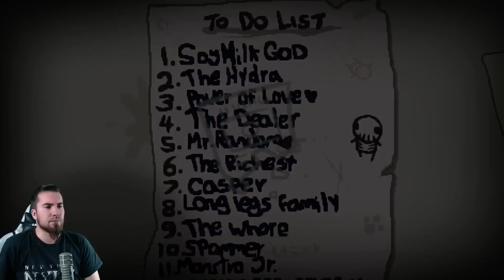THE SAVIOR OF ISAAC #41 ಠ益ಠ MR. RANDOM ツ Let's Play The Binding Of Isaac Rebirth Savior Mod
- Schwerere Bosskämpfe
- Mehr Items während des Runs
- Verrückte Opferräume
- Shopbesitzer können nun überall erscheinen und bieten alle Items an
- 9 neue Chars: Adam, Noah, Mother Mary, Uriel, The Lamb, King Solomon, Lilith, Jesus, and The Bound
- 20 völlig neue kranke Challenges
- Bockschwer dank teilweise unfairer Raumaufteilung
- Noch mehr Champions
- Total verrückte Räume und KRANKE Dark Rooms und Chests

The Binding of Isaac: Rebirth (oftmals nur Rebirth genannt) ist ein Remake des Original Flash-Spieles The Binding of Isaac. Rebirth wird - im Gegensatz zum Vorgänger - keine Flash-Engine bekommen - der Stil soll weiterhin so beibehalten werden - jedoch in 16-bit Pixelgrafik. Das Spiel wird außerdem weiteren Content in Größe von Wrath of the Lamb erhalten - unter anderem Dinge, die durch die Flash-Beschränkungen im Original nicht umsetzbar waren. The Binding of Isaac ist ein von Edmund McMillen und Florian Himsl entwickeltes Independent-Computerspiel. In dem erstmals am 28. September 2011 über Steam veröffentlichten Spiel kontrollieren die Spieler ein nacktes, weinendes Kind mit dem Namen Isaac oder eine von sechs anderen freischaltbaren Spielfiguren. Nachdem seine Mutter von Gott den Befehl erhält, ihn zu töten, flieht Isaac in den mit Monstern verseuchten Keller.

The Binding of Isaac ist ein 2D-Action-Adventure, in dem der Spieler Isaac oder eine der sechs anderen freischaltbaren Charaktere durch den Keller unter Isaacs Zimmer steuert. Die Oberfläche und Aufmachung erinnert stark an The Legend of Zelda, wobei die Level aber zufällig generiert werden, ähnlich wie in vielen Rogue-like-Spielen. Der Keller ist aufgeteilt in mehrere Stockwerke, welche aus mehreren Räumen bestehen. In jedem Stockwerk des Dungeons befindet sich ein Boss, der besiegt werden muss, um in das nächsttiefere Stockwerk zu gelangen. Bevor ein weiterer Raum betreten werden kann müssen zuerst alle Monster im aktuellen Raum besiegt werden. Hierzu verschießt Isaac anfangs seine Tränen als Projektile. Abhängig von den aufgenommenen Gegenständen werden die Projektile modifiziert. So kann beispielsweise der Schaden oder die Feuerrate erhöht werden oder es können sich ganz andere Arten von Waffen ergeben. Da es mehrere hundert verschiedene Gegenstände gibt, von denen jeweils nur einzelne zufällig an bestimmten Orten erscheinen, ergeben sich so bei jedem Durchspielen immer neue Kombinationen. Neben neuen Waffen und Powerups sammelt der Spieler unter anderem Geld zum Kaufen von neuer Ausrüstung und Schlüssel um spezielle Räume und Schatztruhen aufzuschließen.

Die Handlung von The Binding of Isaac basiert auf der gleichnamigen biblischen Erzählung von der Opferung Isaaks. Ein Junge mit dem Namen Isaac und seine Mutter leben glücklich in einem kleinen Haus auf einem Hügel. Isaac spielt mit seinen Spielsachen und malt Bilder, während seine Mutter christliche Fernsehsendungen sieht. Plötzlich hört Isaacs Mutter eine „Stimme von oben“: Ihr Sohn sei von Sünde verdorben und müsse gerettet werden. Die Stimme verlangt, alles Böse müsse von Isaac entfernt werden, woraufhin Isaacs Mutter ihm seine Spielsachen, Bilder, seine Spielkonsole und sogar seine Kleidung wegnimmt. Die Stimme spricht erneut und behauptet, Isaac müsse von allem Bösen auf der Welt ferngehalten werden. Wieder gehorcht seine Mutter und sperrt ihn in sein Zimmer. Ein letztes Mal spricht die Stimme zu Isaacs Mutter: Sie habe getan, was verlangt wurde, aber ihr Glauben müsse geprüft werden, und so verlangt die Stimme, dass Isaacs Mutter als Zeichen ihrer Ergebenheit ihren Sohn tötet. Die Mutter gehorcht, nimmt ein Fleischermesser und geht zu Isaacs Zimmer. Isaac, der den Vorgang durch einen Spalt in der Tür beobachtet, gerät in Panik. Er findet unter seinem Teppich eine Falltür und springt hinein, kurz bevor die Mutter die Tür öffnet. Während der Ladestellen des Spiels wird Isaac weinend und auf dem Boden zusammengerollt dargestellt. Seine Gedanken sind sichtbar und reichen von der Zurückweisung durch seine Mutter über die Erniedrigung durch seine Mitschüler bis hin zu einem Szenario seines eigenen Todes. Das Spiel enthält 11 Endsequenzen, die nacheinander beim wiederholten erfolgreichen Durchspielen angezeigt werden. Wolverous wird für euch versuchen Issac zu retten und alle Endsequenzen zu sehen bekommen.